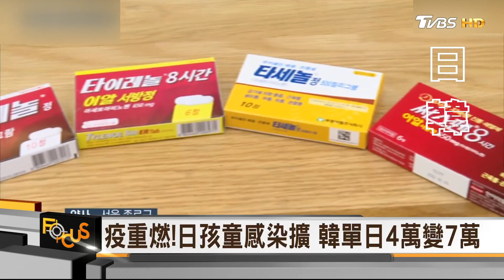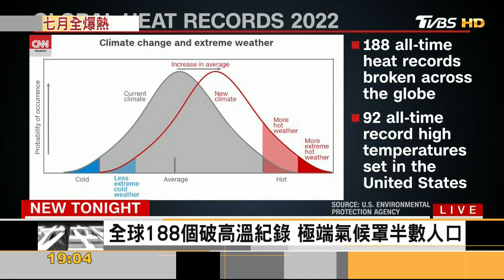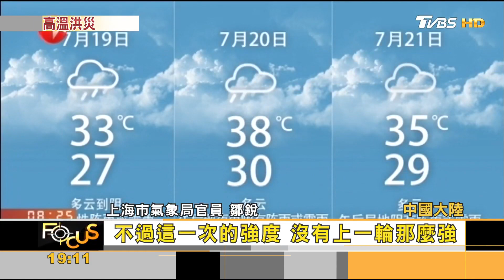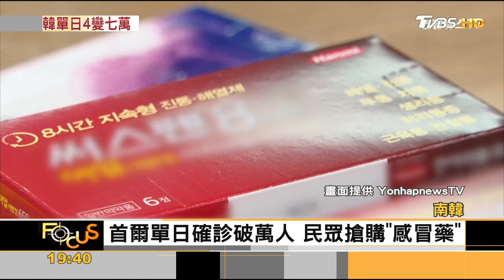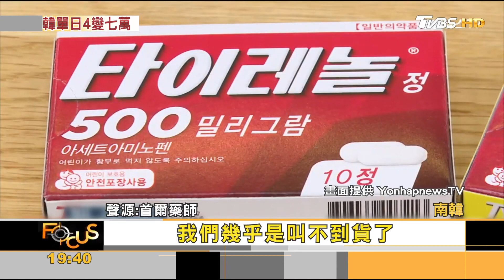搶能源!拜登買油未果.阿聯與法簽協議 日疫破11萬例.韓憂雙流行上看30萬｜方念華｜FOCUS全球新聞 20220719